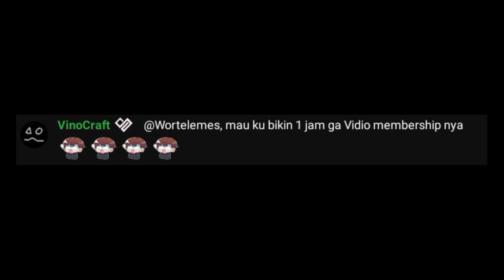Awal Mula Gw Buatin Iklan Bang Febri Jadi 1 JAM !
Makasih Yang Udah Subscribee !!

Source : -

Donasi Buat Bahagia in Orang Tua !..